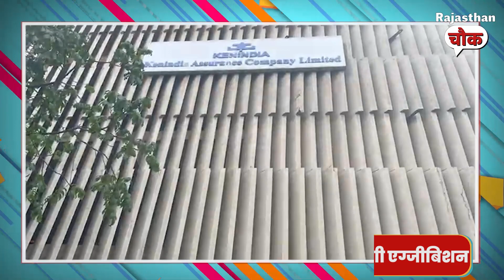FORTI की केन्या में MSME एग्जीबिशन जुलाई में, राजस्थान चौक के लिए नैरोबी से रिपोर्ट